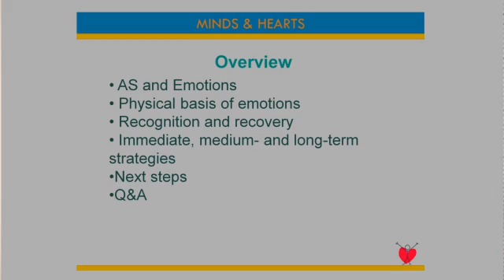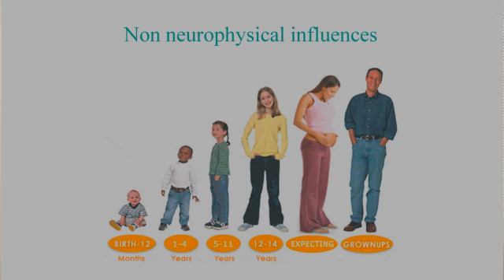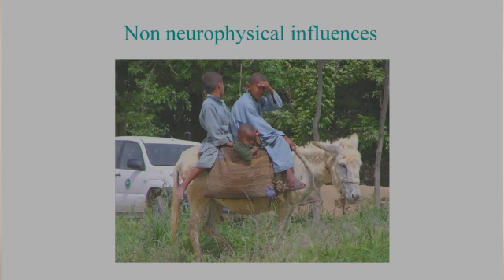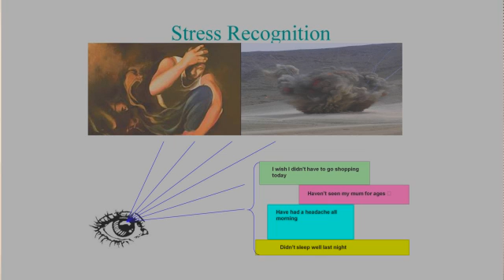EmotionalManagementTrailer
Minds and Hearts now offer a downloadable presentation on Emotion Management for Adults with Asperger's Syndrome. This is their trailer.

The aim of this presentation is to provide adults with Asperger's Syndrome strategies for dealing with strong negative emotions, including stress, anger and depression. The neurobiology of these emotions is presented, and evidence-based strategies described, including cognitive behaviour therapy, stress innoculation, and the benefits of including relaxation and physical exercise within a weekly schedule.